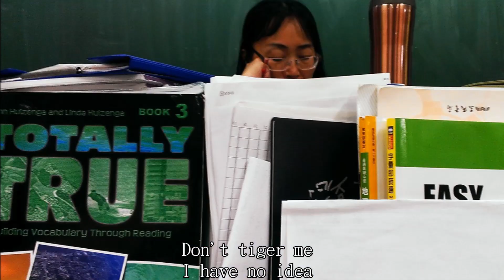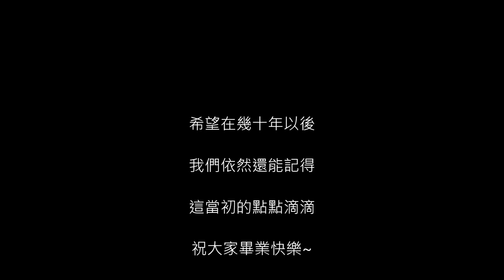市立大同高中315(第六屆)班歌"不分開的旅行"